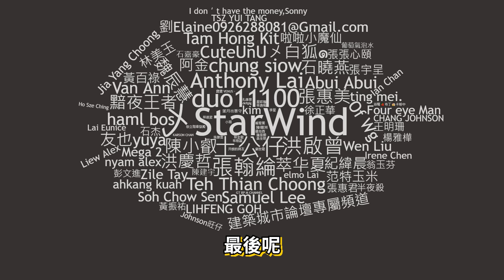【Kim阿金】一拳超人 GTA5史上最強的模組!?《GTA 5 Mods》Ft.Razer Basilisk V3 Pro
直接把一拳超人練到LV.99級最強模組!!當然要配上最厲害的鍵盤滑鼠

Kim阿金粉絲獨家優惠：限定優惠賣場(折$400 )

🐍想知道更多資訊及好康趕快加入Razer Line好友